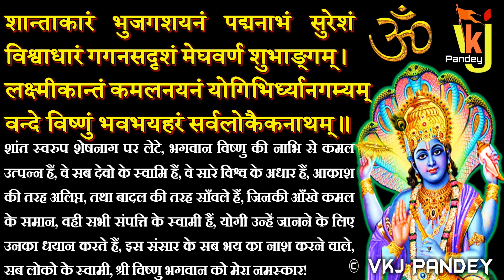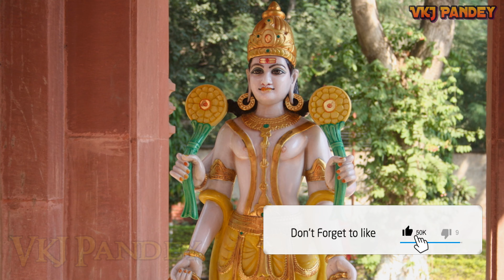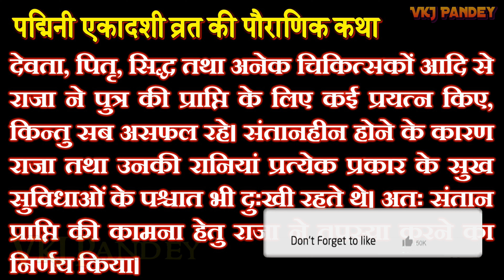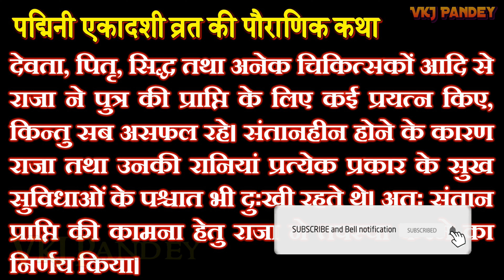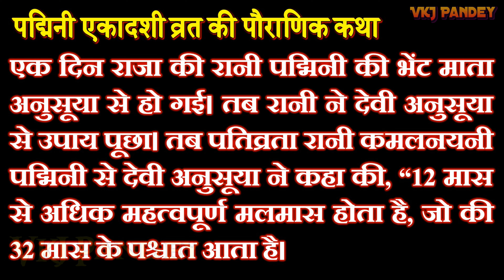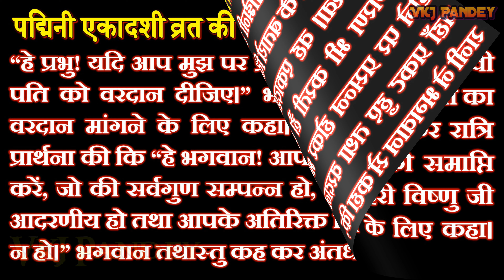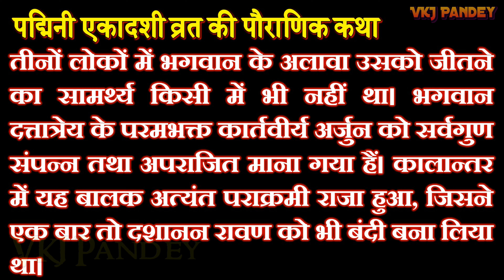पद्मिनी एकादशी व्रत की पौराणिक व्रत कथा | Kamla Ekadashi Vrat | Padmini Ekadashi Vrat Katha in Hindi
❤ धन्यवाद!

❤ Thanks ➤